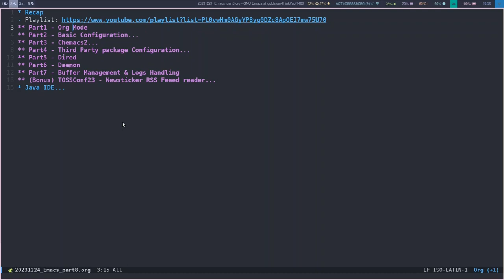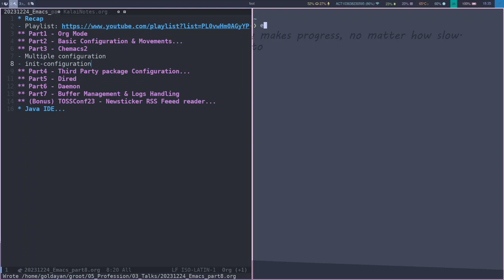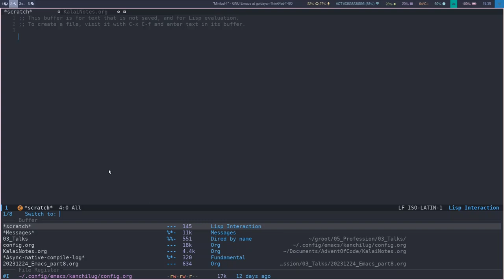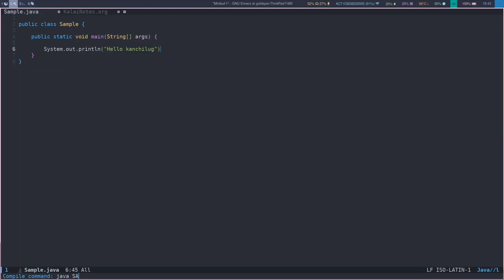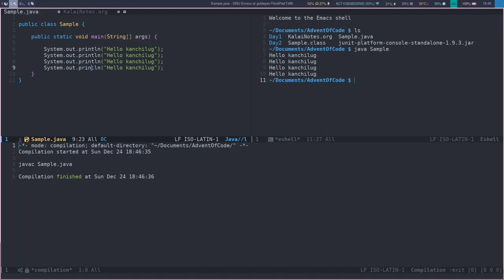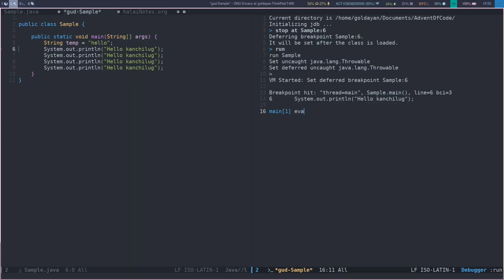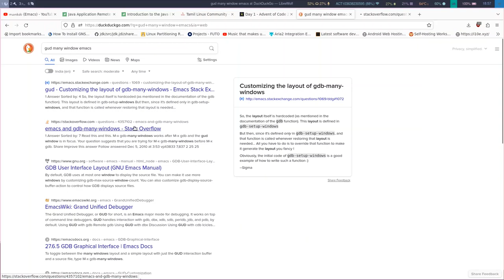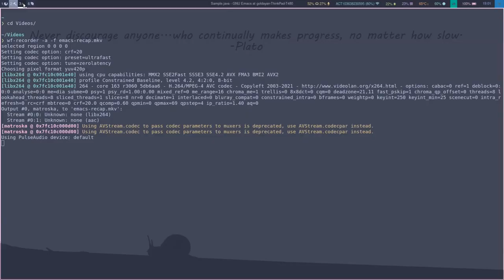Emacs in tamil part 8 - Recap & Basic Java IDE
இந்த நிகழ்படத்தில் ஈமாக்ஸ் எடிட்டரில் Recap & Basic Java IDE பார்க்கலாம்.

நிகழ்படம் வழங்கியவர்: தங்க அய்யனார், KanchiLUG